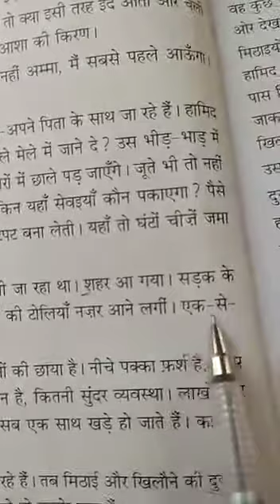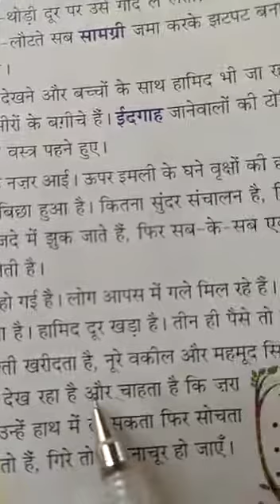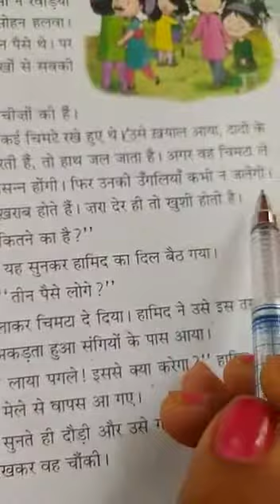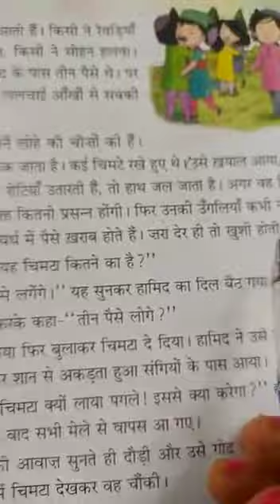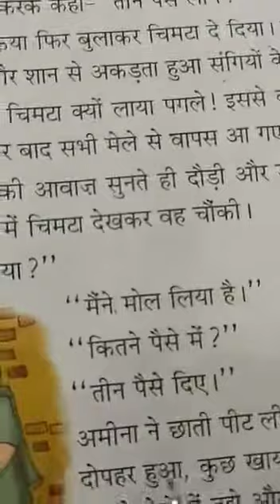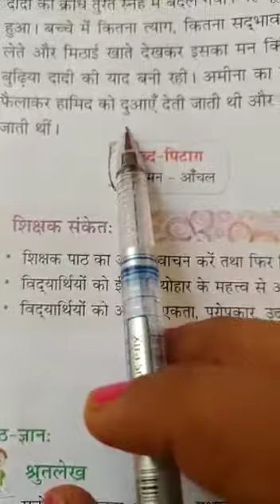Grdae-5th (Sun, Moon and Earth) Subject-Hindi Topic- Chapter-2 (ईदगाह) Part-2